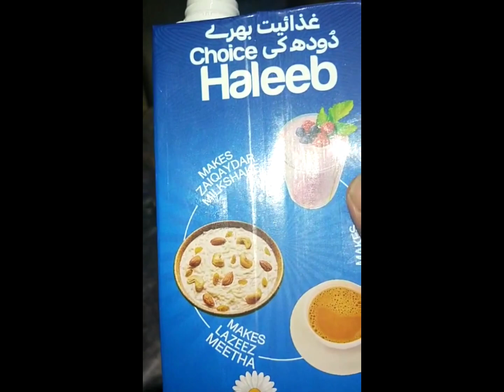Frappe Coffee with milk •☕||home made cold coffee 😋lifewithhiraali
Good morning Coffee Lovers ☕❤️
Happy Thursday everybody

Recipe:
1. Add one tablespoons of instant coffee into the mason jars
2. Add sugar (I added two tablespoon but it is optional)
3. Add cold water (I did about 60ml)
4. Close the lid really well (trust me because I thought I did and I spilled some 😂)
5. Shake it till you lose it 🪇
6. Now, in another cup add ice
7. Add the mixture
8. Top off with cold water
9. Add Milk and see the magic ✨
10. Enjoy ❤️

Share , like and save.